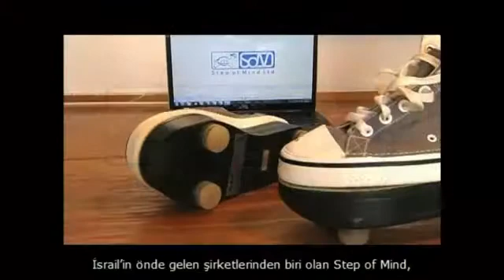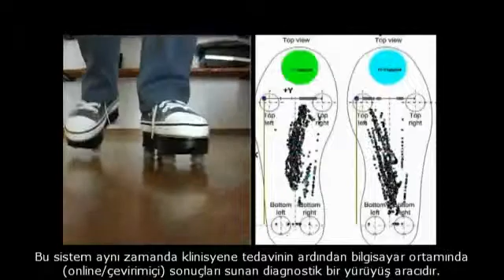YÜRÜME BECERİSİNİ GERİ KAZANDIRAN RE-STEP TÜRKİYE'DE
İsrail'in önde gelen şirketlerinden biri olan Step of Mind, 8 haftada egzersiz ve rehabilitasyon yoluyla yeniden yürüme becerilerini kazandıran yepyeni bir sistemi sunmaktadır. Re-step, nerobilimdeki  deneyimlere bağlı olarak ünlü kaos teorisini rehabilitasyonda uygulamaktadır. Sonuç ise, beyni tekrar yürümek üzere uyaran ve sonunda da hastanın denge becerisini kazandıran özel tasarlanmış bir (çift)  ayakkabı.
Geniş bir kitle tarafından onaylanan klinik deneyleri göstermiştir ki Re-step ayakkabılarını rehabilite edici bir teknoloji olarak kullanmak , beyni doğru adım atmak konusunda eğitmektedir. Re-step ayakkabısının tabanına yerleştirilmiş dört adet sensörlü piston egzersiz sırasında hastanın attığı adımın açısını beklenmedik bir şekilde değiştirir. Hasta, sürekli ortaya çıkan bu değişikliklerle başa çıkabilmelidir çünkü bunlar giderek daha zor hale gelmektedir. Bunların sonucunda, hasta dinamik dengesini yeniden kazanabilir. Sistem, sadece yürüme becerisini kazandimakla kalmamaktadır. Bu sistem aynı zamanda klinisyene tedavinin ardından bilgisayar ortamında (online/ çevirimiçi) sonuçları sunan diagnostik bir yürüyüş  aracıdır.
 Re-step ayakkabıları, felç,beyin travması ve serebral palsi geçirmiş hastalarla, düşme olasılığı yüksek olan yaşlılara da hizmet etmek üzere tasarlanmıştır. Re-step ayakkabıları,şu anda Avrupa'daki rehabilitasyon kliniklerinde profesyonel fizyoterapistler  tarafından kullanılmaktadır. Verilen bilgilere göre, akut ve kronik hastaların iyileşme oranında  büyük bir artış gözlenmektedir.Bunlar, başarı öykülerinden ve gerçekleşen hayallerden sadece bir kaçıdır.
Pek çok Re-step kullanıcısı, yeniden bağımsız bir şekilde yürüme ümitlerini neredeyse kaybetmişlerdi. Ancak bu yeni ayakkabıları kullanarak, tekrar yürüme becerilerini kazandılar.Bu, bazıları için attıkları ilk adımdı.